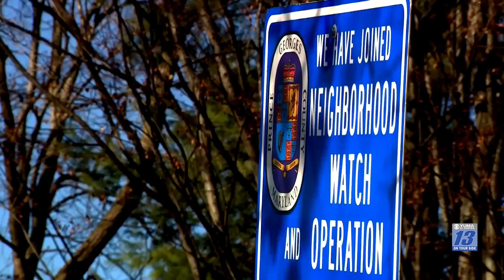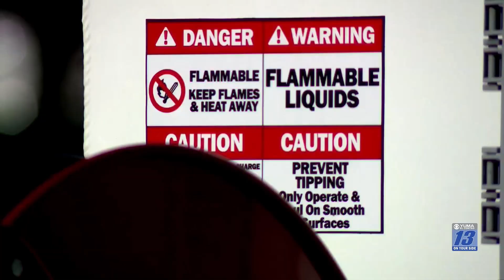Carjackings are on a rapid rise across the country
Gas station Carjackings are soaring in D.C., Maryland, Virginia and Philadelphia.  Illinois ranks number one for the highest volume of Carjackings in the U.S. According to FBI data, last year shared by thousands of law enforcement agencies nationwide, nearly a million vehicles, worth more than a billion dollars were stolen in the U.S. Auto thefts are up over 8%, put out in recent statistics.  Many violent attacks are happening at gas stations as customers pull up to pump gas.  Police are warning communities and the public to stay vigilant and keep on guard during daily commutes and stops.